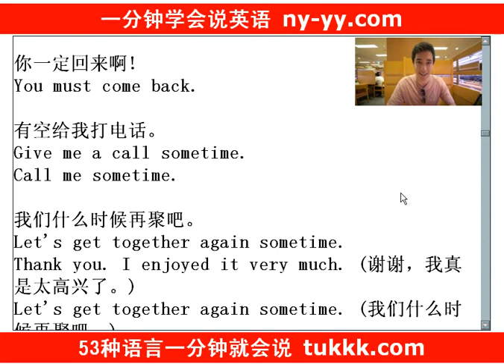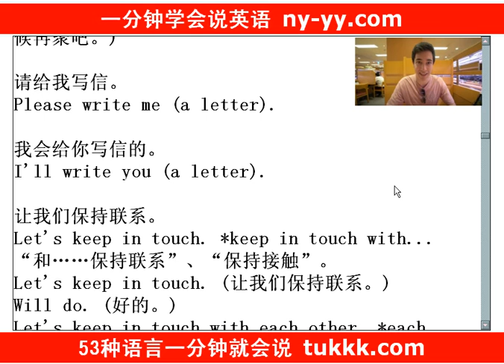如何用6个月全面提高英语口语能力